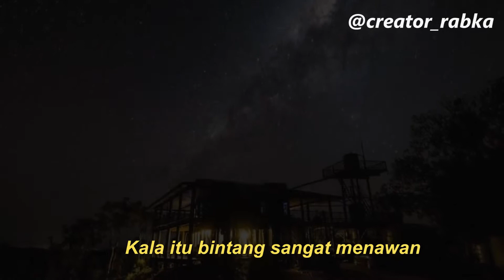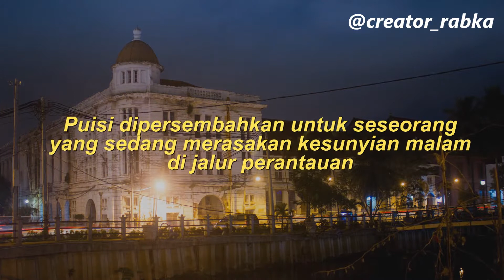Musikalisasi Puisi kelas X-1 Kelompok J_SMAIT INSANTAMA